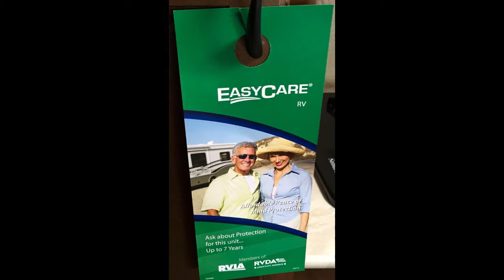2017 SALEM 27RKSS TRAVEL TRAILER CAMPER RV OHIO DEALER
SHOW STOPPER PACKAGE:
Colored LED Awning Lights w/ Remote, LG Solid Surface Kitchen Countertops, Decorative Window Treatments & Night Shades(LR), Residential Designer Spring Faucet, Green Pkg: Zamp Solar Prep & LED Interior Lighting, Power Awning w/ Adjustable Legs, Power Stab Jacks and Power Tongue Jack, Push Button Remote w/New Remote Holster (slides, stabjacks, awning, light), Bluetooth Stereo with DVD, FM, & CD, LED Strip Light above the Slide

OTHER INCLUDED OPTIONS:
Full Extension Ball Bearing Drawer Guides, Central Switch Command Center, Radius Entry Door, Pot & Pan Drawer Under One Dinette Seat, Nitrogen Filled Tires, (2) Outside Speakers, 13.5 Ducted AC w/ Quick Cool, Vinyl Tub Surround (VBS), Drawer Under Jiffy Sofa On Ball Bearing Glides, XL Grab Handle, Heated & Enclosed Fresh Water Tank, Coach-Net Roadside Assistance, 6 Gal. G/E DSI Water Heater, 30# LP Bottles, Spare Tire & Carrier, Skylight Over Tub, Tub Surround, Radial Tires, Foot Flush Toilet, Stainless Steel Appearance Appliances

OTHER FEATURES:
New Upgraded Ent Center(per Floorplan), New Mortise and Tenon Cab Doors, New "Teddy Bear" Bunk Mattresses, New Larger, More Functional, Tables, Std Cable/Sat Ready, Std Glass Shower Door w/Surround*, Aerodynamic Front Profile, More Space at End of Bed(per model), Standard Recliners (Per Floorplan), Laundry Chute (per model), Larger Kitchen Overhead Cabinets, More Countertop Space, Standard 5th Wheel Front Cap, 6 Gal. G/E DSI Water Heater, U Dinette in Most Bunk Models, High Efficiency AC Cooling System, Large Drawer Under Jiffy, High Definition Countertops, Oversized Pass Thru Baggage Door, Doors, NO Curtains to Master Bedroom, Silverware Drawer